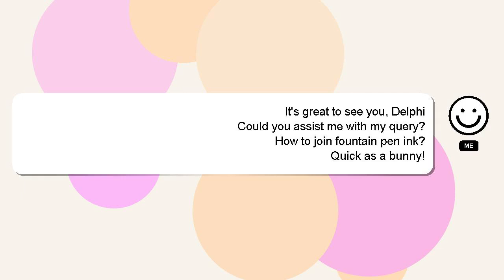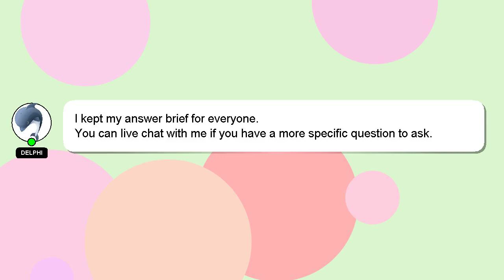How to join fountain pen ink?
Let me give you a quick introduction about myself, Hello everyone, I'm Delphi. I can help you find the answers you are looking for. - How to join fountain pen ink?

Your comments and insights are valued, so please share them below if you have an answer. A 'heart' from me is a way of showing appreciation for your answer.

*2 What we are experimenting :*